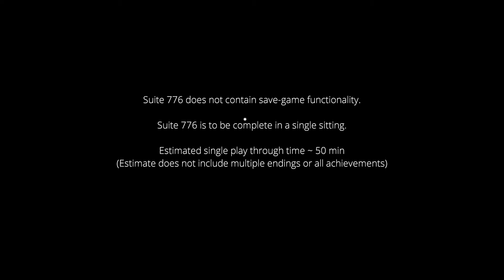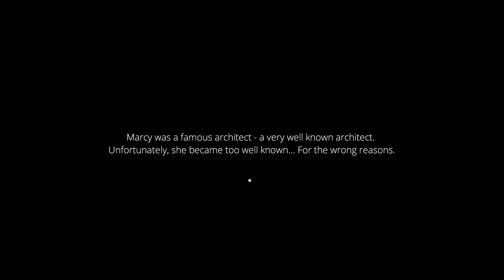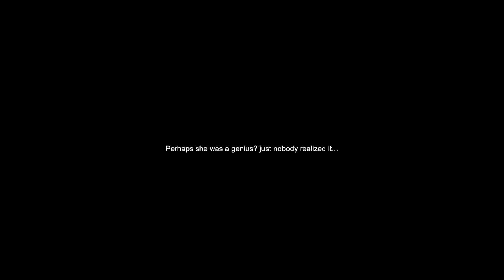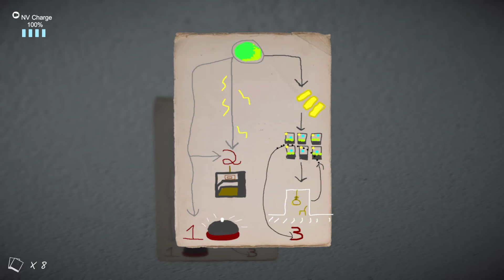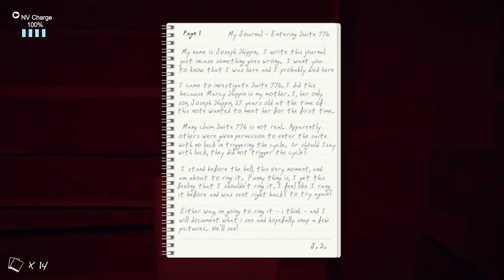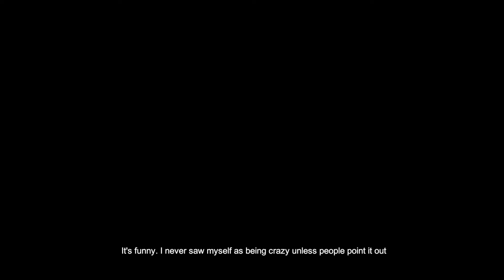Suite 776 | Ring the Bell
Hi all! Happy New Year!! I hope you all have a wonderful celebration tonight. I decided to start the celebrations with a spooky game. Honestly, any excuse to play spooky games is a good excuse, lol. This one got me a lot. The atmosphere was great.
Thanks! :)